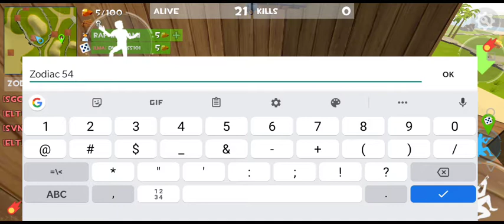2 Boring Gameplays(+Drone Event and lag)